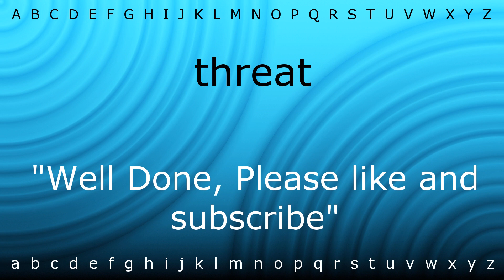Here I will show you how to say 'threat' with Zira.mp4